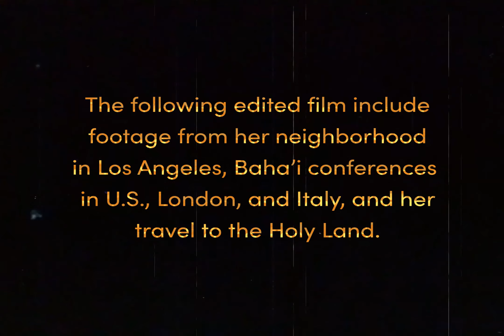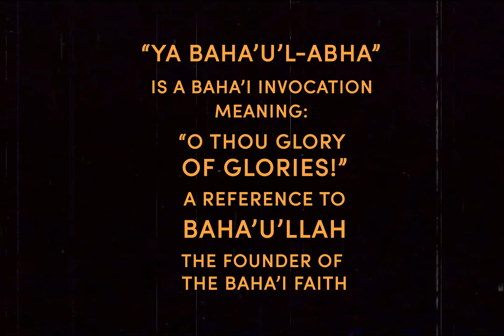Rare film of Baha'i conferences - 1960's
Pauline Wood, an African-American Baha'i, used her 8mm camera to film her neighborhood in Los Angeles & major Baha'i conferences in the US, UK & Italy & sacred Baha'i sites in the Holy Land. Music added.

 "Holy Land" "Haifa" "Akka" "Italy" "Native-American" "1950's" "1960's" "American-Indian" "Navajo Nation" "Arizona" "Civil Rights" "racial justice" "race amity" "racism"
Bahai Baha'i Bahá'í Baha'is Bahaullah Baha'u'llah Bahá'u'lláh Bab Báb